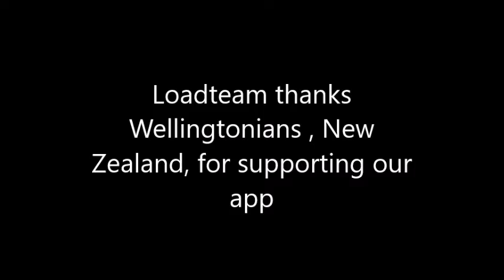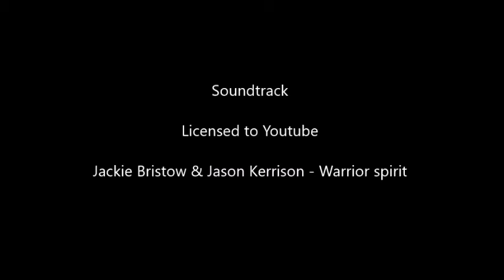LoadTeam cities video 152 - Wellington - New Zealand